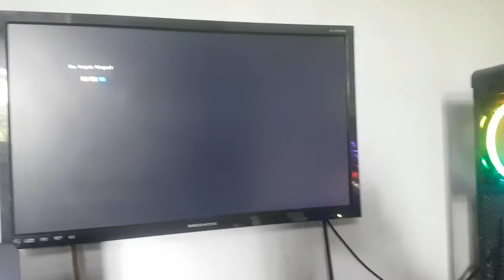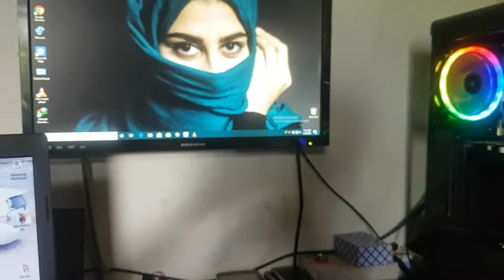DDR3 LAPTOP RAM FOR DESKTOP PC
DDR3 LAPTOP RAM CARD USING TO DESKTOP MOTHERBOARDS ..WITH  DDR3 RAM ADAPTER